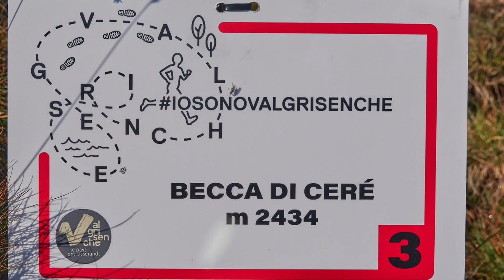Becca di Ceré, vallée d'Aoste, Valgrisenche, randonnée en montagne